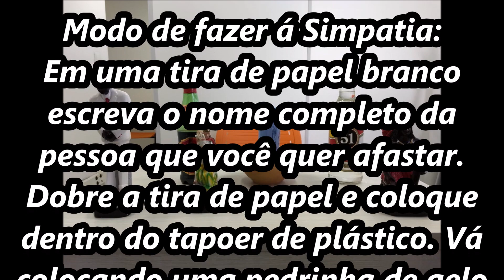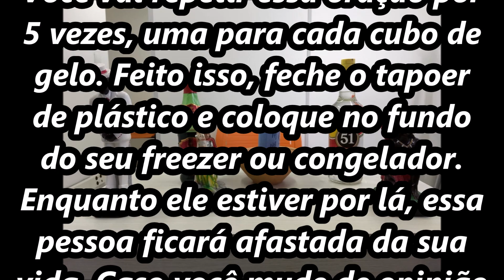Simpatia do gelo afastar pessoa indesejada